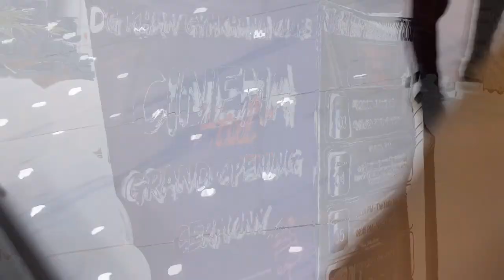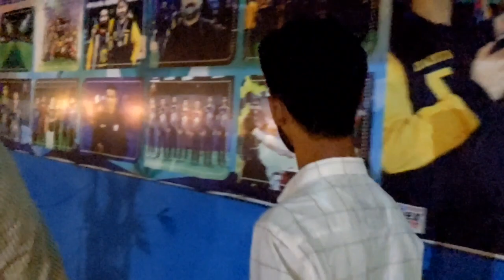AsaD vibes vlog with sardar dost Muhammad Khan khosa. || Gym Khana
salaam alaikum brother Welcome back to you in another video In this video we made vlog in an interview  if you like this video of ours so support us more and more Thank you 😍